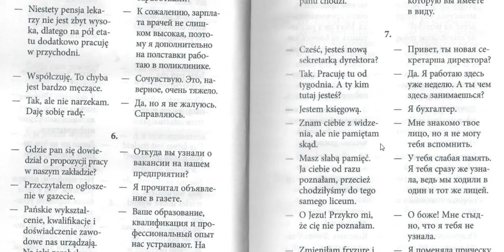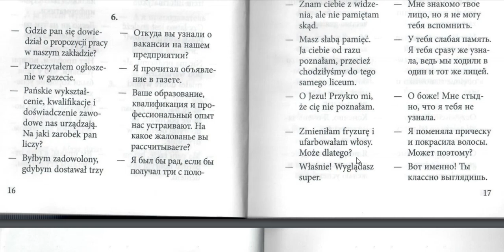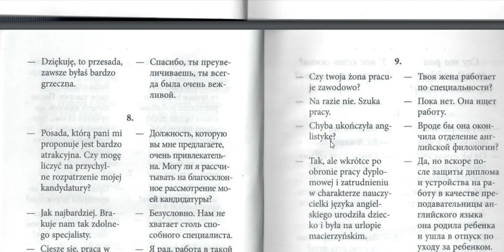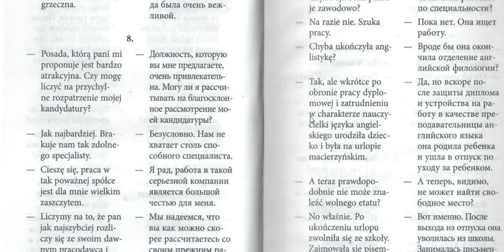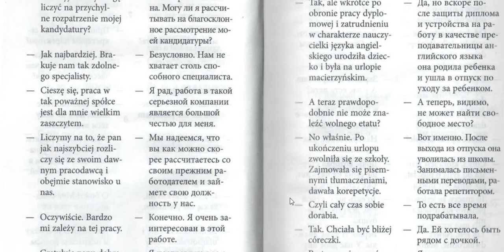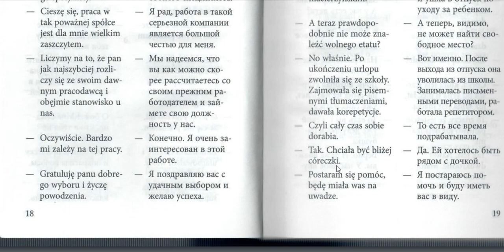Польский язык. Польские диалоги №4. Разговорный польский.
Польский язык. Диалоги и тексты с переводом на русский.
Разбор диалогов из книги «Разговорный польский в диалогах» Ермола В. И.